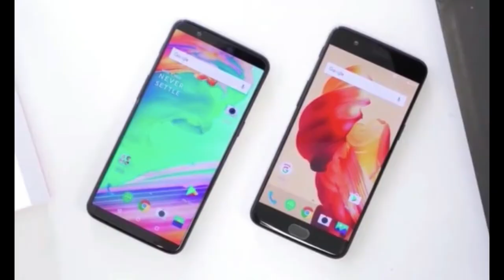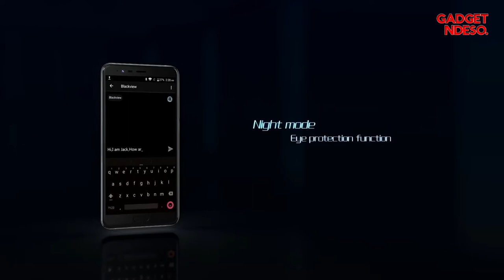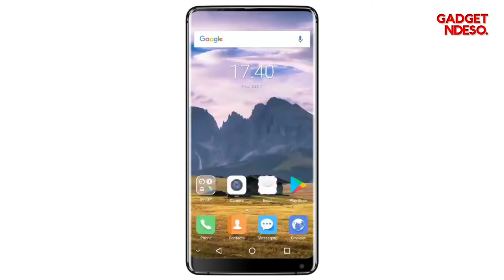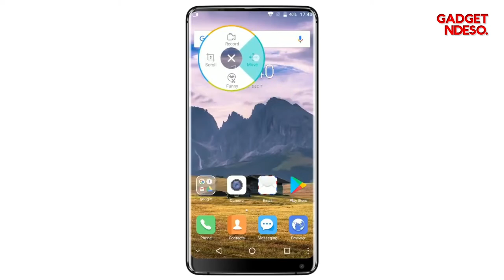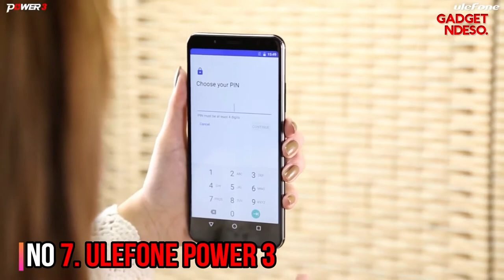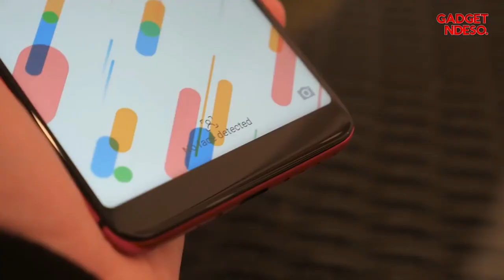9 Smartphone China Terbaik Dengan Fitur Face ID/Face Unlock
1. Uhans i8
Layar: 5,7 inch 1440 x 720 Ratio 18:9
OS: Android 7.0 Nougat
CPU: MTK6750T 1,5GHz Octa Core
Memori: 4GB RAM, 64GB ROM + MicroSD Up To 128GB
K.Dpn: 8MP
K.Blkg: 16MP + 3MP
Batere: 3500 mAh

2. Koolnee K1
Layar:  6.01 inch, 2160 x 1080 Ratio 18:9
K.Dpn: 8MP
K.Blkg: 16MP + 2MP
Batere: 3190 mAh

3. Blackview P6000
Layar: 5.5 inch 1920 x 1080 pixel
OS: Android 7.1 Nougat
CPU: MTK6757CD 2.6GHz Octa Core
Memori: 6GB RAM, 64GB ROM + Micro SD Up to 32GB
K.Dpn: 8MP
K.Blkg: 21MP + 0,3MP
Batere: 6180 mAh

4. Vkworld S8
Layar: 5.99 inch, 2160 x 1080 Pixel Ratio 18:9
CPU:  MTK6750T Octa Core 1,5Ghz
Memori: 4 RAM, 64GB ROM + MicroSD Up To 128GB
K.Dpn: 13MP
K.Blkg: 16MP + 5MP
Batere: 5500 mAh

5. Doogee Mix 2
Layar: 5.99 inch 2160 x 1080 Ratio 18:9
CPU: Helio P25 Octa Core 2.5GHz
Memori: 6GB RAM, 64GB ROM + MicroSD Up To 256GB
K.Dpn: 8MP + 8MP
K.Blkg: 16MP + 13MP
Batere: 4060 mAh

6. Oukitel K6
Layar: 6.0 inch, 2160 x 1080 Ratio 18:9
CPU: MTK6763 Octa Core 2.0GHz
Memori: 6GB RAM, 64GB ROM + MicroSD Up To 128GB
K.Dpn: 13MP + 8MP
K.Blkg: 21MP + 8MP
Batere: 6300 mAh

7. Ulefone Power 3
Layar: 6.0 inch 2160 x 1080 ratio 18;9 Corning Gorilla Glass 4
Memori: 6GB RAM, 64GB ROM + MicroSD Up To 256
K.Dpn: 13MP (SW 8MP) + 5MP
K.Blkg: 21MP (SW 16MP) + 5MP
Batere: 6080 mAh

8. Umidigi S2 Pro
CPU: Helio P25 Octa Core 2.6GHz
Memori: 6GB RAM, 128GB ROM + MicroSD Up To 256GB
K.Dpn: 16MP
K.Blkg: 13MP + 5MP
Batere: 5100 mAh

9. Vernee X
K.Dpn: 13MP + 5MP
K.Blkg: 16MP + 5MP
Batere: 6200 mAh